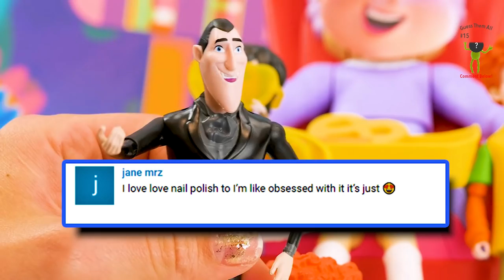Greedy Granny Hotel Transylvania 3 Game! Featuring Eye Spy LOL Dolls, Drac, Mavis, Johnny, & Dennis!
Greedy Granny Hotel Transylvania 3 Game! Drac, Mavis, and Johnny Play the Greedy Granny Game to get their cookies back from Erica, and Win Eye Spy LOL Surprise Lil Sisters, Pikmi Pops, and Incredibles 2 Stamps from Dennis! This 2018 Hotel Transylvania 3 Kids Toy Video is Perfect for Children who like Greedy Granny and LOL Dolls!

- Happy Chances by Nicolai Heidlas